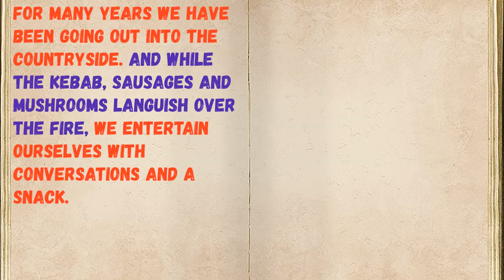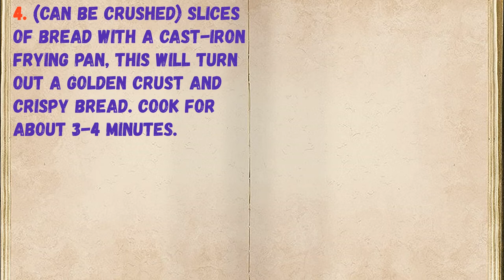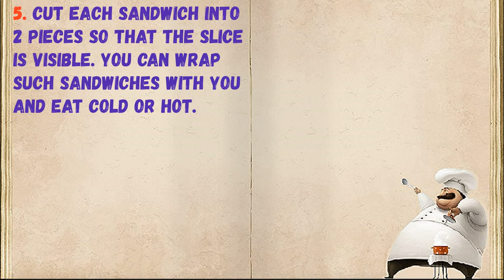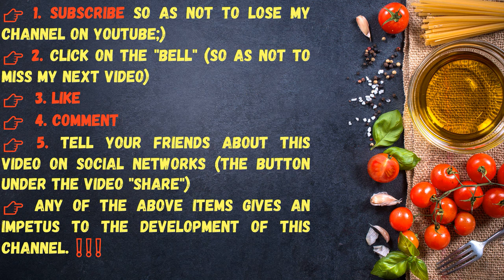Tasty Appetizer / Book of recipes / Bon Appetit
👉Ingredients - 0:14

👉Have your YouTube channel ?! Cryptocurrency for likes: Follow this link:
👉https: //likecoin.pro/@nitob